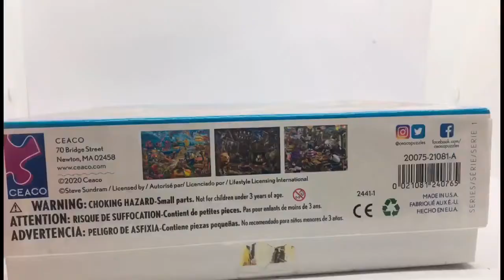A Puzzling Creation - stop motion short clip